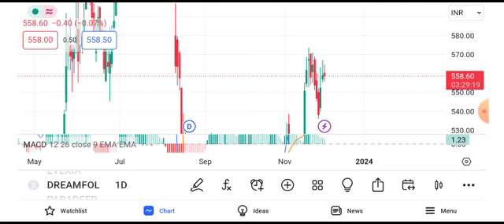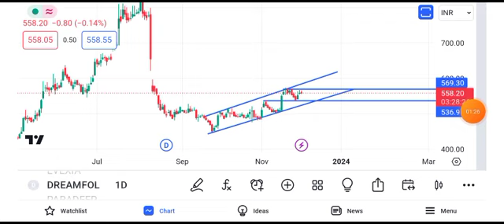dream folks share latest news || dream folks share latest news today